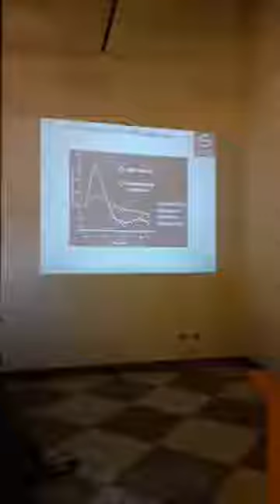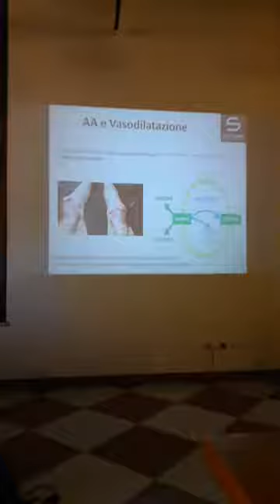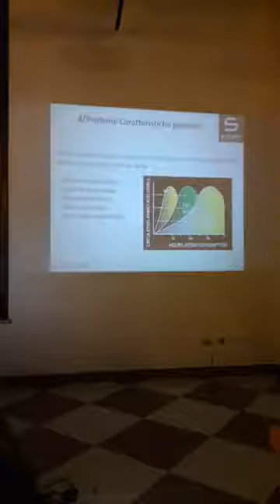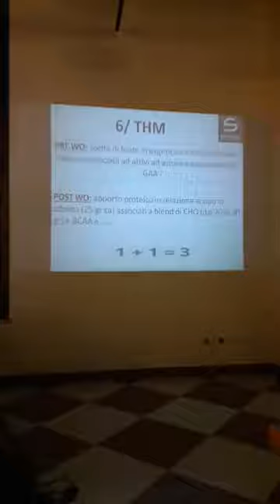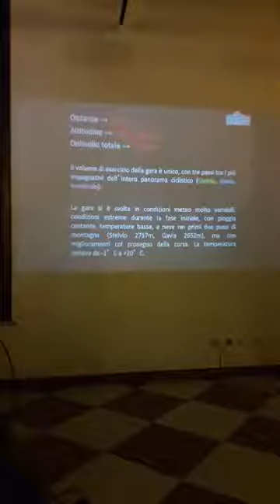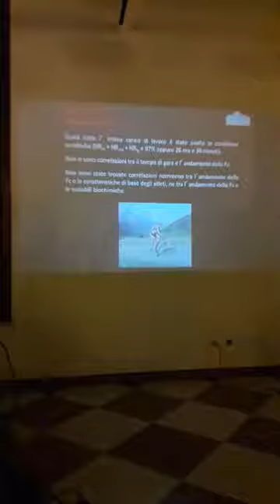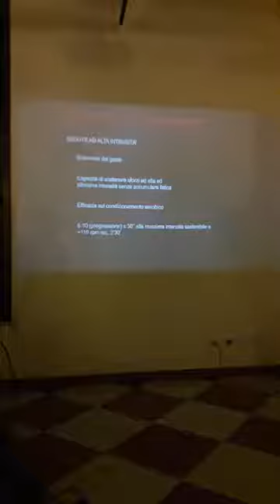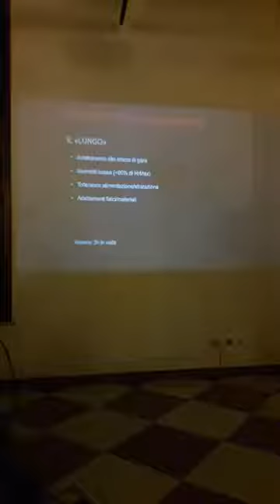Xtreme Days Ultracycling 24h Alimentazione per allenamento e preparazione per le gare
Xtreme Days Ultracycling 24h Alimentazione per allenamento parte II e preparazione per le gare